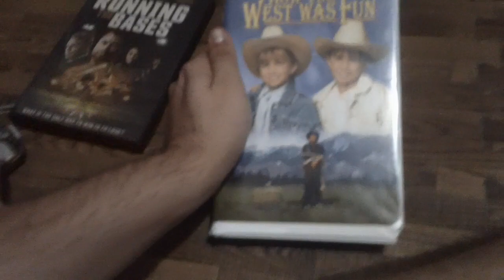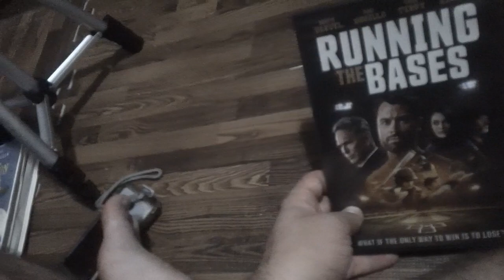Films I Watched Today For 5/25/2023